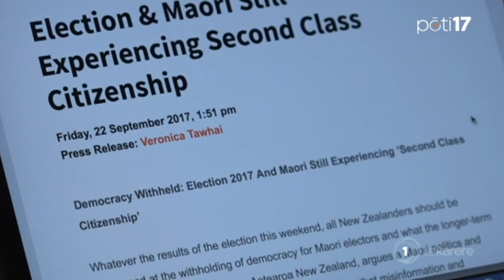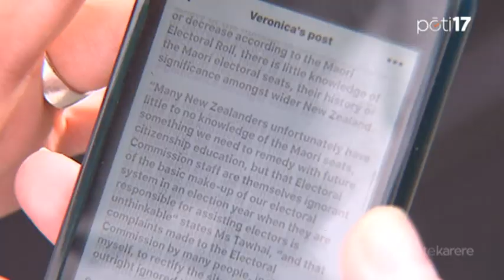Calls for an Electoral Commission formal inquiry gains momentum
A call for a formal inquiry into the Electoral Commission's handling of Māori voters is gaining momentum. Before the election, a number of Māori were critical of their voting experience at the polling booth. Figures obtained by Te Karere indicate Māori voter turnout was much less than of non-Māori. But as Eruera Rerekura reports, supporters of the inquiry say Māori voter apathy is not the sole reason for Māori not voting.